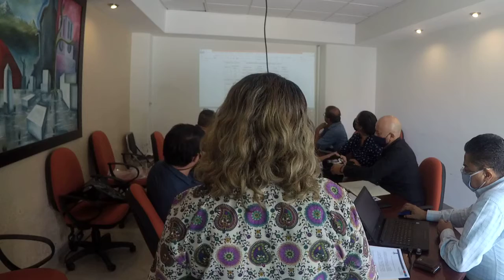Sesión Ordinaria Edilicia No. 10 | Comisión de Compras